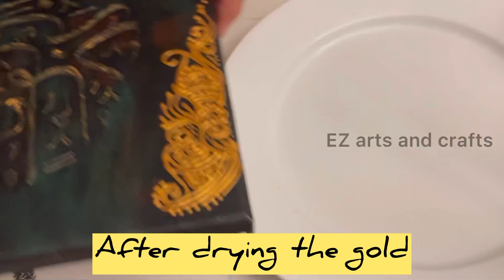Don’t know calligraphy? Try this hack! No music, no talking, English subtitles, step by step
In this video I will be teaching you a very beautiful Arabic calligraphy hack. Even if you are not a calligrapher, and want to make a painting for yourself or for your loved ones, you can make this antique looking painting, as anybody can do it.